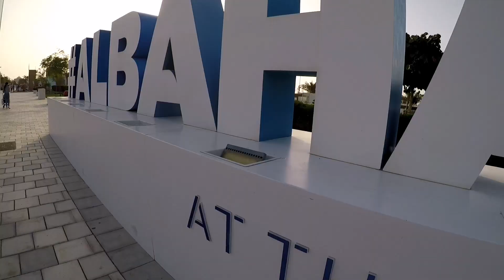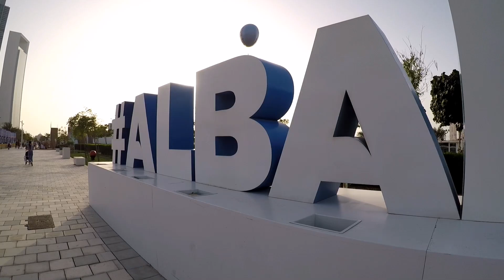I ❤️ Abu Dhabi